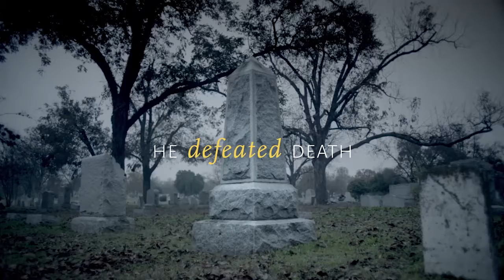Prince of peace Jesus